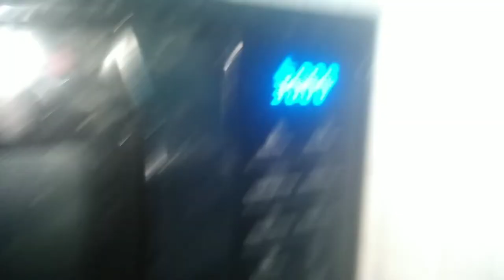orange & cranberry scones recipe in Tamil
Dear friends, here is another baking recipe. Orange and cranberry Scones recipe. Please do try out this recipe and give us the feedback in the comments section below. Thank you for your love and support. Love you all♥️

"The secret ingredient for tasty food is always love"

 "ஐயம் இட்டு உண்போம்"

Preparation Time : 10 mins
Baking Time : 15 to 20 mins
Makes: 12 scones

Ingredients:

All Purpose Flour / Maida – 1 3/4 cup (210 grams)
Cold Unsalted Butter – 7 tblspn cubed
Milk – 1/3 cup / 80 ml (add more if needed)
Orange Juice – 1/4 cup / 60 ml
Orange Zest from 2 oranges
Cranberries – 1/2 cup
any dry nuts for topping

Method:

Preheat oven to 180 degree C / 220 degree F.

Take flour, sugar, baking powder and salt in a bowl and mix well.

Add in cubed cold butter into it and use a fork to mix it into the flour to create crumble like.

Add orange zest and cranberries and mix well.

Now add in the milk and orange juice and use the fork to bring it together.

Now take it in a work surface and flatten it. Now cut it into wedges.

Now arrange it in a baking tray and brush with the remaining milk. bake for 15 to 20 mins.

Now remove from oven and cool slightly.

Serve with jam and cream.